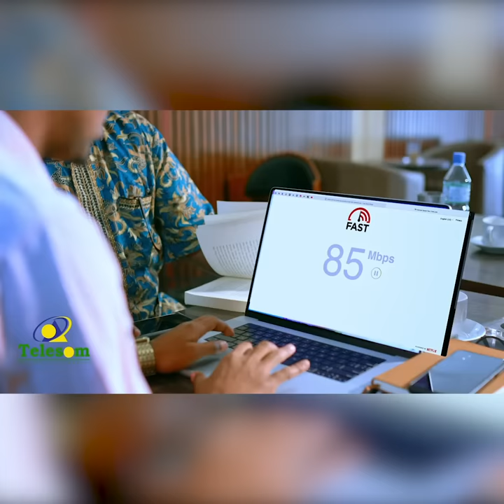Nin kastaa gurigiisa macaac buu ku jooga (sheeko qosol badan)